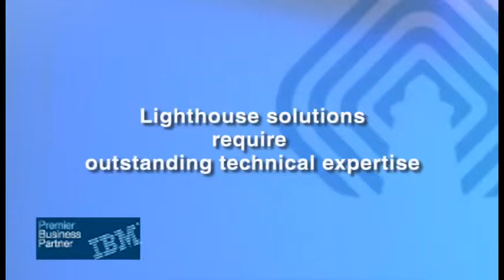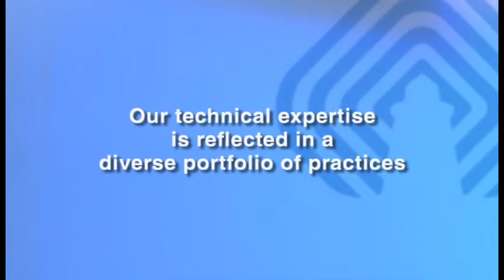Expert Solutions AG